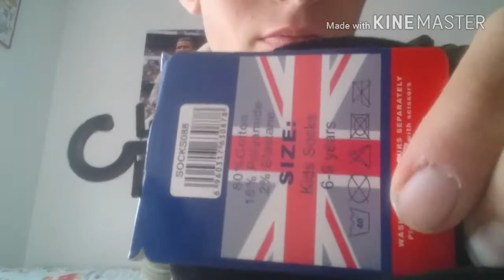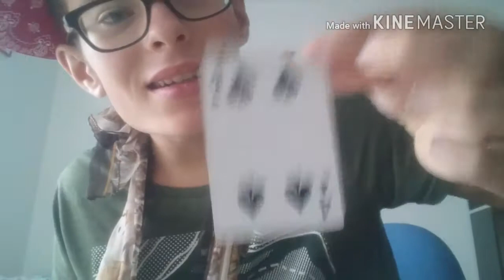Especial 71 suscriptores